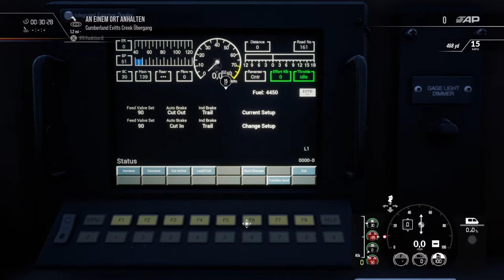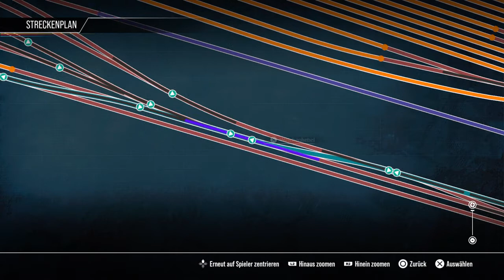Train Sim World 2_20201124133901AC4400 CW prepairing westbound helpertrain